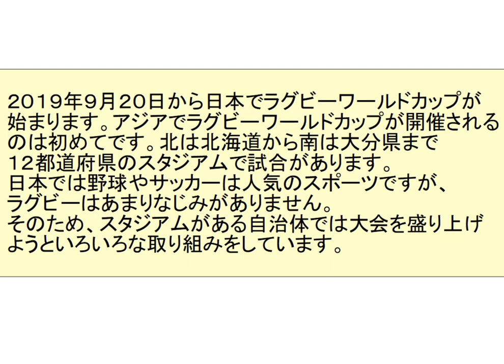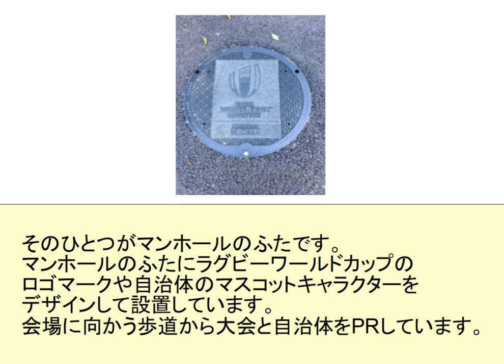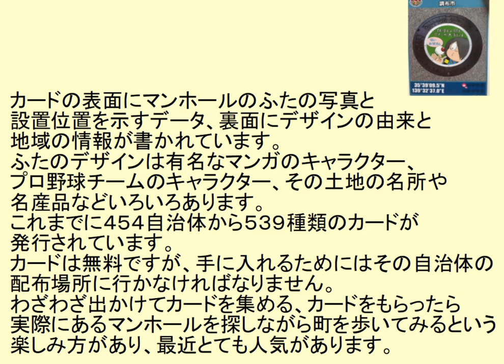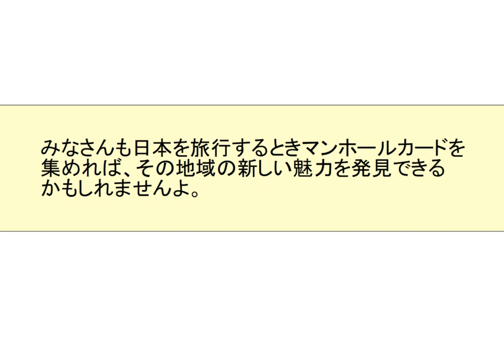Japanese listening practice - Interesting Manhole Covers in Japan !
Useful for JLPT listening practice, Japanese shadowing practice, and learning about Japanese food.